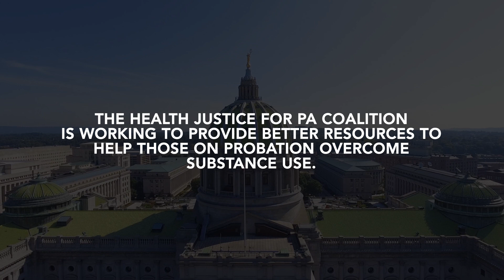Ronald shares his probation story